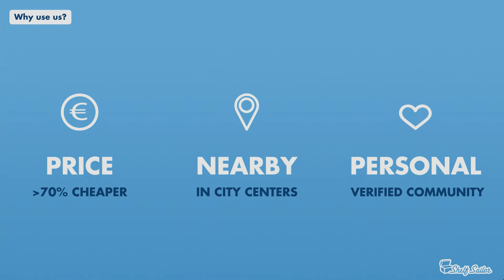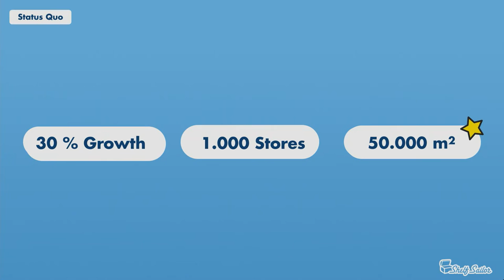Shelf Sailor - Startupbootcamp E-commerce 2016/17 Demo Day Pitch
Shelf Sailor is a marketplace for self storage in urban areas. We connect people who have storage space with people who need storage space.